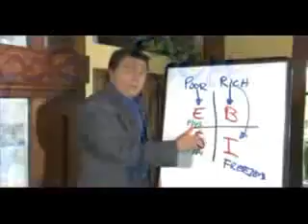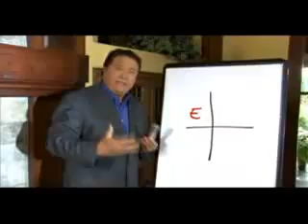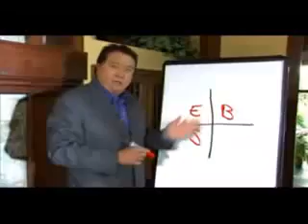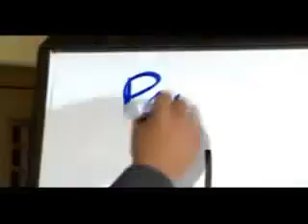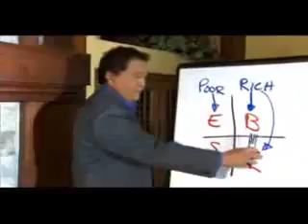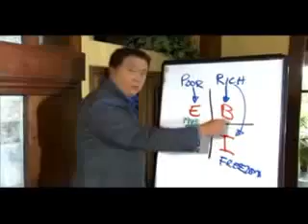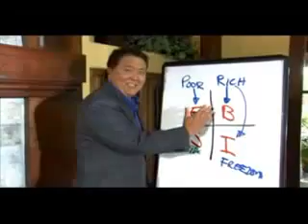MLM Philippines - The Perfect Business by Robert Kiyosaki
There are reasons why Robert Kiyosaki call Direct Selling/ Network Marketing the *PERFECT BUSINESS*